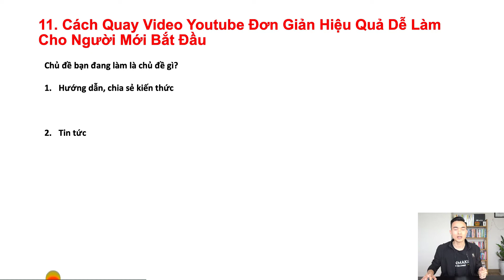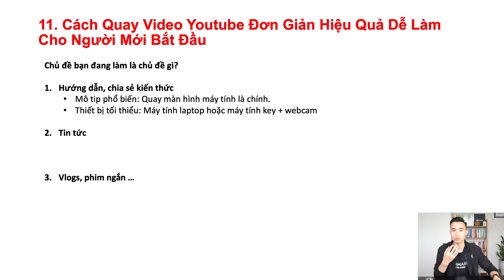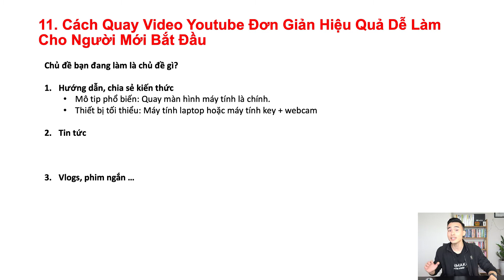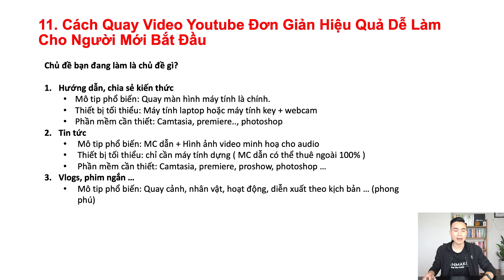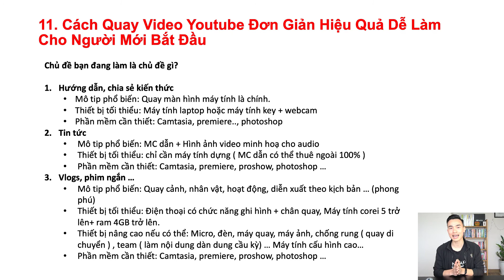Cách Quay Video Để Làm Youtube Vừa Nhanh Vừa Đẹp Lại Vừa Hiệu Quả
Cách quay video để làm yotuube như nào để vừa nhanh vừa đẹp lại vừa hiệu quả là câu hỏi của rất nhiều người mới bắt đầu làm youtube. Nếu như bạn chưa biết cách quay video youtube như thế nào thì đây là video dành cho bạn, bên trong tôi chia sẻ những cách quay video youtube cực kỳ đơn giản nhưng lại vô cùng hiệu quả. hãy xem ngay nhé!
♻️ KHÓA HỌC TÔI ĐANG TRỰC TIẾP HƯỚNG DẪN
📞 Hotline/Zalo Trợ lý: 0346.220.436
♻️ THEO DÕI TÔI
♻️ NHỮNG CHỦ ĐỀ TÔI CHIA SẺ